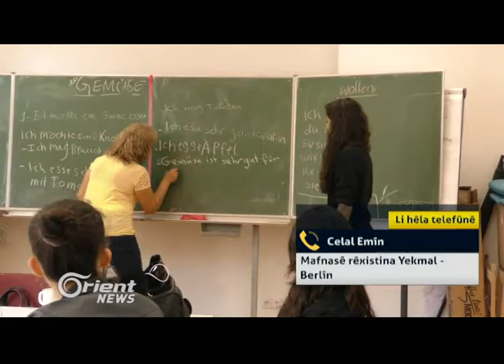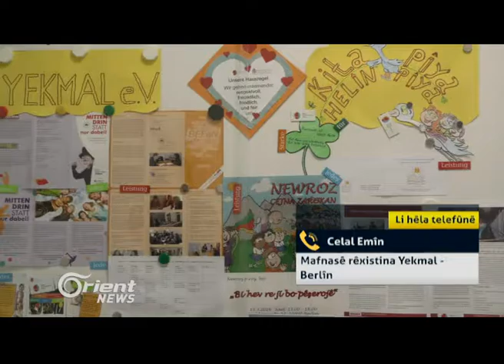Celal Emîn - Mafnas di rêxistina Yekmal de - Berlîn